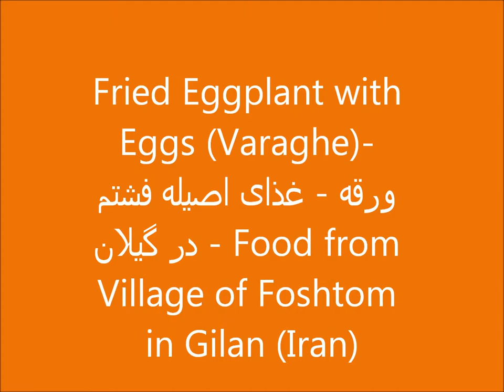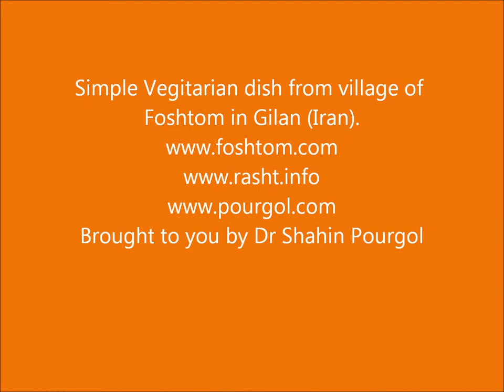Varaghe: Fried Eggplant With Eggs; Food from Foshtom (Gilan) ورقه، غذایی از فشتم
Varaghe is an original food from the village of Foshtom in the province of Gilan in the north of Iran, where I used to spend countless summers.
Dr. Shahin Pourgol
 ورقه، غذایی از فشتم در گیلان